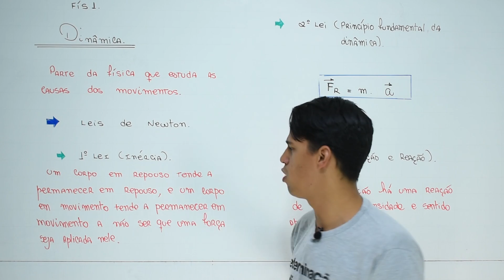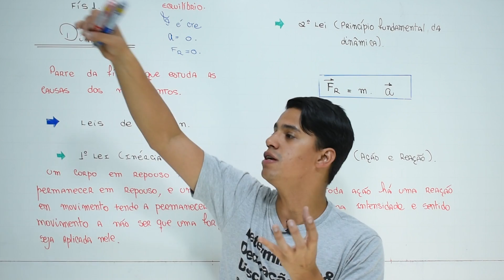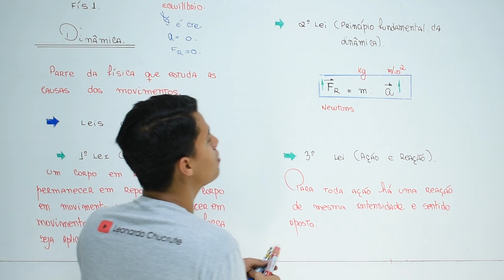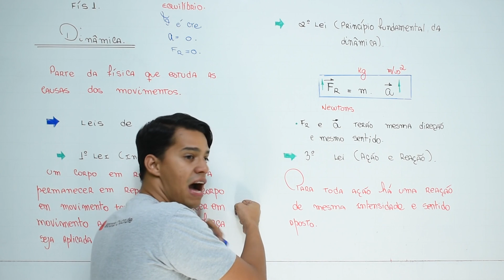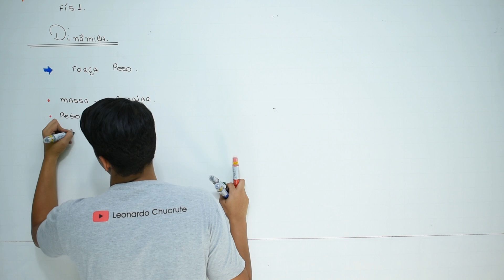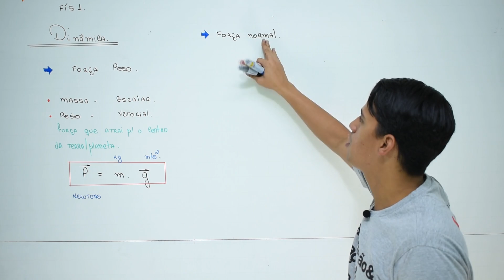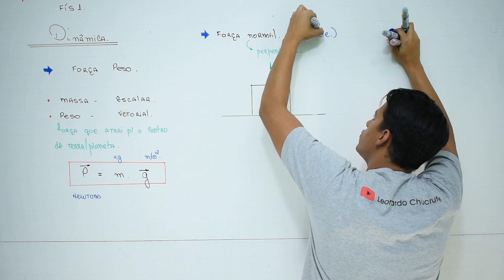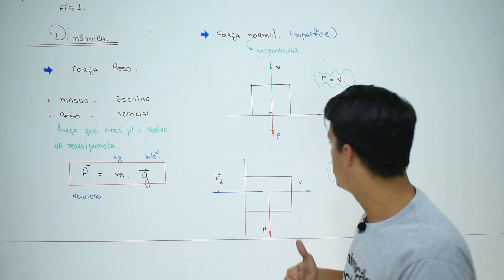FÍSICA - Dinâmica (teoria) - Aprovação Virtual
Fala, Criatura!
Gostou dessa aula, né? É só um pouquinho do que os alunos do Aprovação Virtual têm
Se você conhecer o aprovação virtual - o curso do Chucrute e do Paulo Equaciona - você nunca mais vai ter dúvida sobre qual é o melhor curso do Brasil pras carreiras militares!
Olha só:

aula de teoria em vídeo de TODAS as matérias do edital - do básico ao avançado (inclusive com matemática básica completa)
aula de exercícios em vídeos;
Aulas gravadas no quadro, em alta resolução (FULLHD), com qualidade de som PROFISSIONAL.
 Monitorias para tirar dúvidas em grupo exclusivo para alunos;
Comunidade exclusiva para os alunos.
material em PDF de exercícios (mais de 10 mil);
material teórico;
muitos gabaritos comentados;
simulados pensados na sua prova com gabarito comentado;
Correção de redação com comentários específicos (não existe correção igual no Brasil - confere no insta do @aprovacaovirtual nos destaques "redação")
Cronograma de 6 meses com item por item do edital;
Planilha robotizada para acompanhamento de metas diárias, simulados; exercícios; motivação;
Todos os professores são ESPECIALISTAS em concursos militares e ministram aulas nos cursinhos preparatórios presenciais que mais aprovam no Brasil - Leonardo Chucrute, Paulo Equaciona, Antônio Abreu, Paulo Basileu, Maria Helena, Elisabeth Rodrigues, Patrick Feijó, Filipe Chagas, Mateus Ferreira, Isidoro Naue, Erick Gorito...
Aplicativo pra iOS e Android!
Duração de 1 ano;
Pode assistir quantas vezes quiser;
Por fim, se não gostar (o que DUVIDAMOS), é DIREITO (!!!) seu pedir reembolso em até 7 dias a partir da compra.
A equipe do Aprovação é orientada a reembolsar, sem nem perguntar o porquê.
Então, pediu. Eles aceitam e segue o jogo!
Ah, e tem aluno nosso, que tirou 38/40 na ESA, estudando por poucos meses pelo aprovação virtual. Hoje, virou (com muito mérito) até monitor do curso - Luiz Eduardo Machado. Quem sabe você não é o próximo?

Além disso, o aprovação teve o 06 Brasil na ESA, o 01 Brasil fuzileiro naval... Além de muuuitos outros aprovados em 2020.